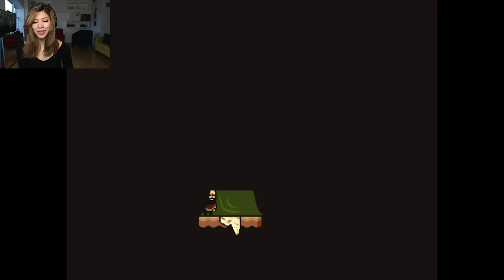LIKE KINDERGARTEN BUT DARKER - Lisa Livestream Gameplay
Today we're checking out "Lisa", a very underrated, heartbreaking, story-rich rpg platformer. I'm curious as to whether you guys will like it, so I figured why not livestream it! The animation-style reminds me of Kindergarten, the joy reminds me of We Happy Few. This came out in 2014 and was overlooked by many, but I love things that break my heart, so let's go!

I do my best to upload everyday unless my life is a mess.

THANKS SO MUCH TO THE SUPER CHATTERS!!! (let me know if I missed you!)
PAIGE MARTINEZ X2!!
JESSICA AITKEN X2!!
ISAIAH KACHTAN
OLIVIA!!! -- donated so many times Terry lost count!! Thanks!
SILVIA MUNOZ
KITTY QUAKE
DA MO x3! -- Carl loves you too!
KALEB DICUS
SAWYER LEI
SCREAMIN BOBS
GAGE SHELTON

MATT P is in the HOUUUSSSE

AND A BIG THUNKS TO DA MODS
HUXLEY ELENA
CRITICAL STRIKINGS